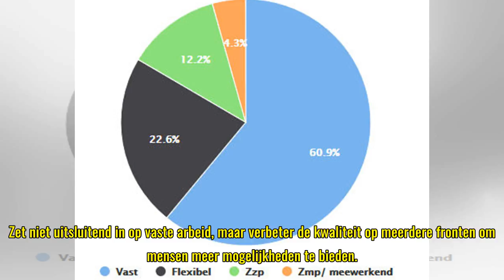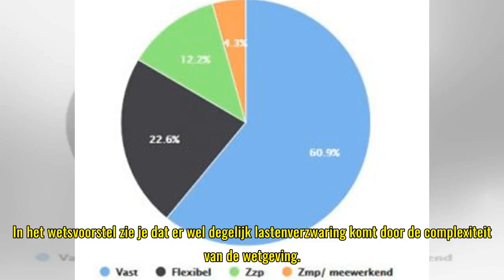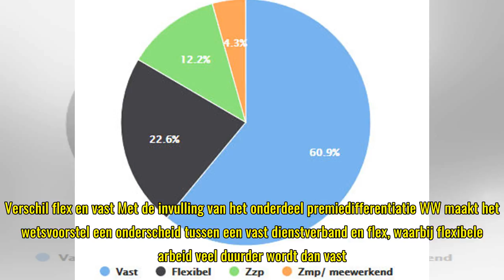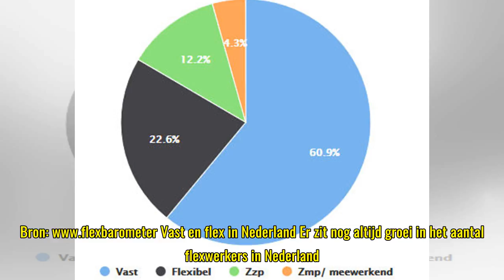NBBU; Flexibele arbeid wordt onevenredig duur in nieuw wetsvoorstel